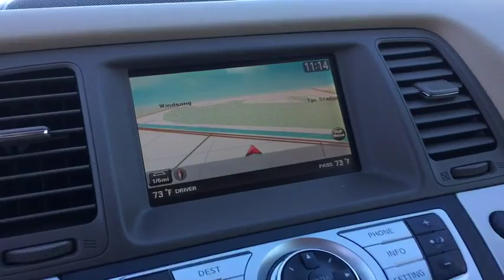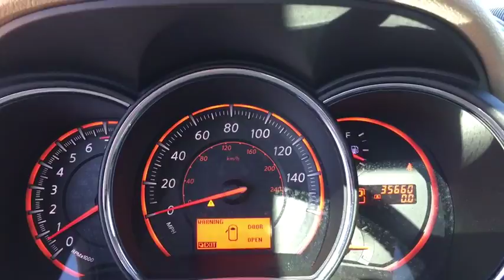2010 Nissan Murano Scottsdale, Phoenix, Peoria, Tempe, Gilbert, AZ PN17117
2010 Nissan Murano LE - Stock#: PN17117 - VIN#: JN8AZ1MU6AW000505

Pinnacle Nissan
7601 E Frank Lloyd Wright Blvd